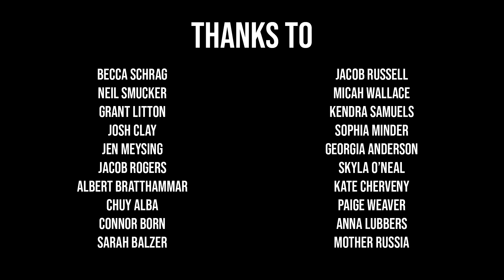RUSKI RAP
THE GOVERNMENTS OF BOTH COUNTRIES ARE CORRUPT I ONLY LIKE THE LAND ITSELF